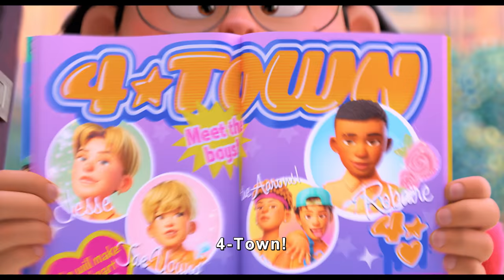Disney and Pixar's Turning Red | Official Trailer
It’s gonna be Mei! 🐼
Saksikan trailer Disney & Pixar’s TurningRedID dan nantikan aksi Mei di bioskop, 2022. 🐼

Turning Red, a new feature film arriving March 2022, introduces Mei Lee, a confident, dorky 13-year-old torn between staying her mother’s dutiful daughter and the chaos of adolescence. And as if changes to her interests, relationships and body weren’t enough, whenever she gets too excited (which for a teenager is practically ALWAYS), she “poofs” into a giant red panda! Turning Red is directed by Academy Award® winner Domee Shi (Pixar short “Bao”) and produced by Lindsey Collins.